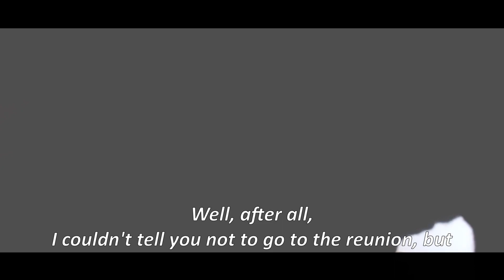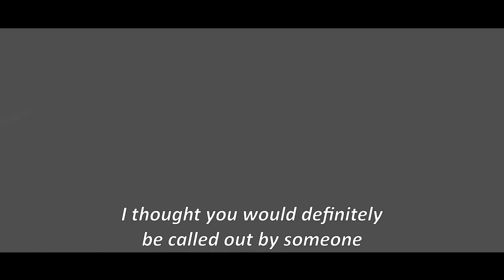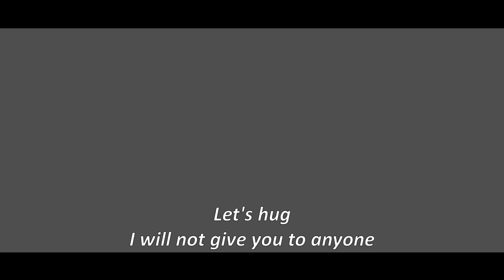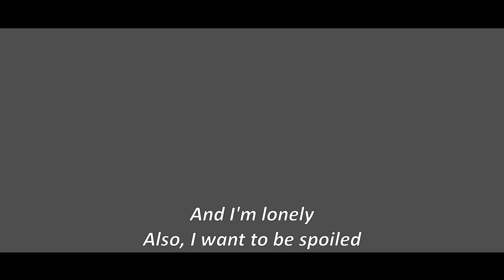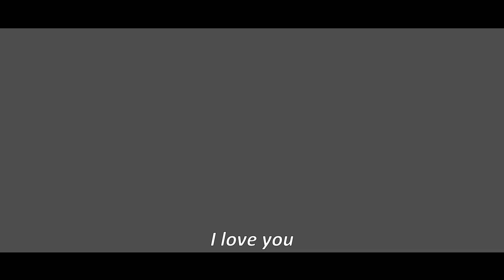【 M4F 】I was lonely / Live-action ver. Situation story drama ASMR By Japanese cute boyfriend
■Credit
Script : ちびあみ
Illustration :